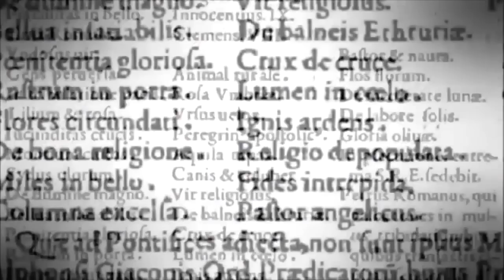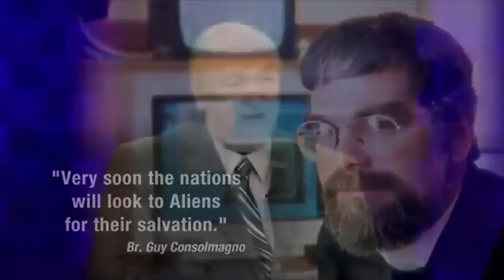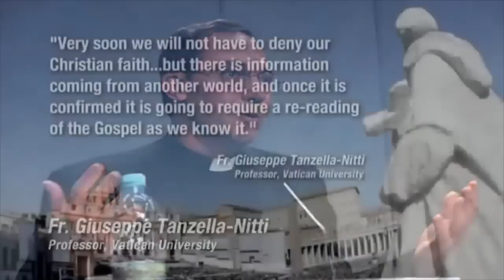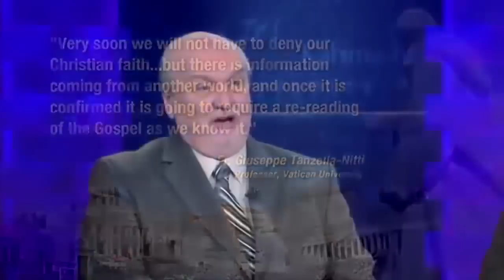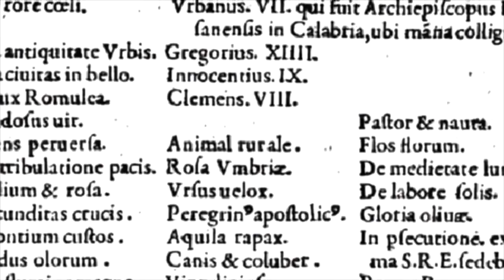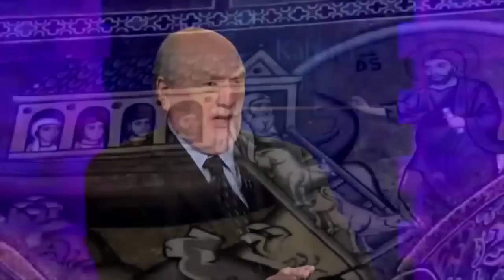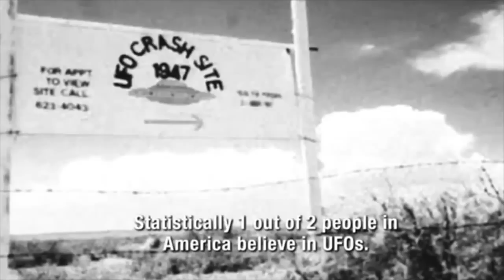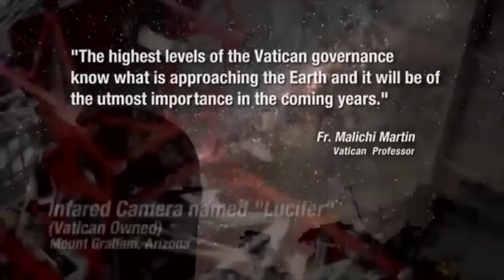ГРЯДЕТ ОБМАН "нло" ?? //// "спасители человечества"//// "UFO ангелы - мессии" 21 века.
ИБО ТАЙНА БЕЗЗАКОНИЯ УЖЕ В ДЕЙСТВИИ, ТОЛЬКО НЕ СОВЕРШИТСЯ ДО ТЕХ ПОР, пока не будет взят от среды удерживающий теперь.

       И тогда откроется беззаконник, которого Господь Иисус убьет духом уст Своих и истребит явлением пришествия Своего
 того, которого пришествие, по действию сатаны, БУДЕТ СО ВСЯКОЮ СИЛОЮ И ЗНАМЕНИЯМИ И ЧУДЕСАМИ ЛОЖНЫМИ  и СО ВСЯКИМ неправедным ОБОЛЬЩЕНИЕМ ПОГИБАЮЩИМ ЗА ТО,
        ЧТО ОНИ НЕ ПРИНЯЛИ ЛЮБВИ ИСТИНЫ ДЛЯ СВОЕГО СПАСЕНИЯ...!!!

.И ЗА СИЕ ПОШЛЕТ ИМ БОГ ДЕЙСТВИЕ ЗАБЛУЖДЕНИЯ, ТАК ЧТО ОНИ БУДУТ верить ЛЖИ,
     12 да будут осуждены все, не веровавшие ИСТИНЕ, но возлюбившие неправду.
(2Фессалоникийцам 2:7-12)

КНИГА ЕНОХА. 2,3,4 глава.
Тут вся расшифровка для событий НАШИХ ДНЕЙ...!!!